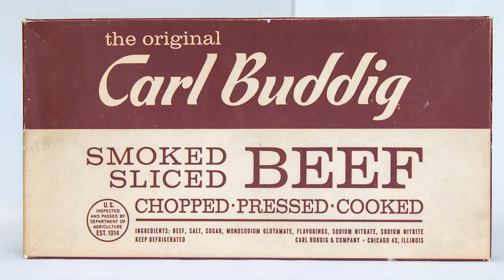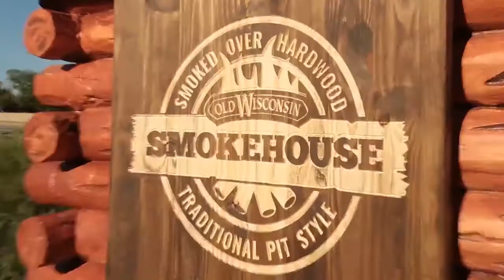2017 Illinois Family Business Award Winner: Carl Buddig & Company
Carl Buddig & Company won the Dean’s Award at the Family Business Center at Loyola University Chicago’s Quinlan School of Business's 24th Annual Illinois Family Business of the Year Awards.